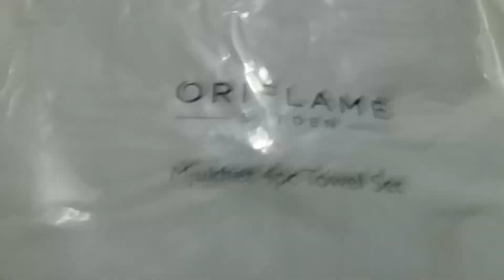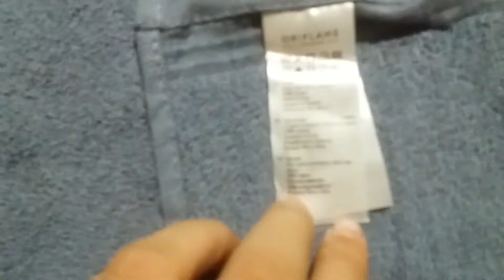ORIFLAME 11-KATALOG REKRUTLASH SOVG‘ASI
Murojat uchun